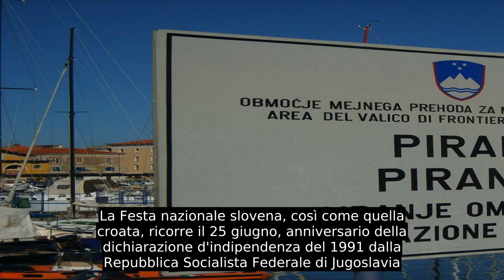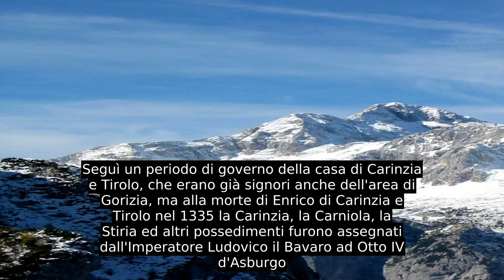Slovenia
La Slovenia, ufficialmente Repubblica di Slovenia (in sloveno Republika Slovenija, in ungherese Szlovén Köztársaság), è uno stato sovrano dell'Europa centrale, confinante a ovest con l'Italia, a nord con l'Austria, a est con l'Ungheria e a sud con la Croazia; si affaccia a sud-ovest sul mare Adriatico (golfo di Trieste)